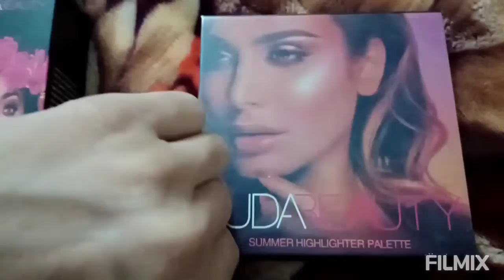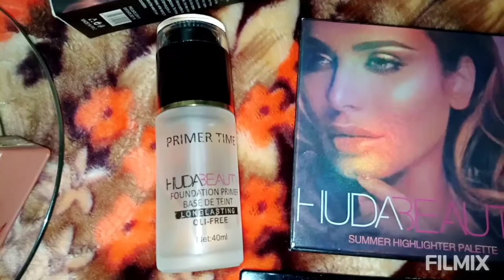Huda Beauty Makeup Pallette| Beautify by Amna Makeup Review| Makeup Products for Girls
huda beauty makeup fixer and primer,
huda beauty makeup box,huda beauty makeup box price,huda beauty makeup base,huda beauty makeup brushes huda beauty brushes reasonable makeup brushes honesty,
huda beauty makeup fixer spray review in tamil,huda beauty makeup professional gel primer,huda beauty green tea makeup fixer,
huda beauty all makeup products with price in pakistan,
huda beauty without makeup,
huda beauty cosmetics price in pakistan,
huda beauty makeup price makeup videos,
makeup hacks,
makeup karne ka tarika,beautify by amna 24k gold serum,beautify by amna foundation,beautify by amna brushes review,beautify by amna review,
beautify by amna contour,beautify by amna color swap,beautify by amna channel,
beautify by amna cream contour,
beautify by amna chromatic glitters,
beautify by amna contour price in pakistan,
nishoo khan beautify by amna code,
beautify by amna codes,
beautify by amna delivery charges,
beautify by amna wow deal,
beautify by amna highlighter palette price in pakistan,beautify by amna highlighter price,
beautify by amna halal,beautify by amna makeup,beautify by amna in dubai,
beautify by amna online,beautify by amna kabuki brush,bishops khan beautify by amna,nishoo khan beautify by amna skin care,
nishoo khan beautify by amna lashes,